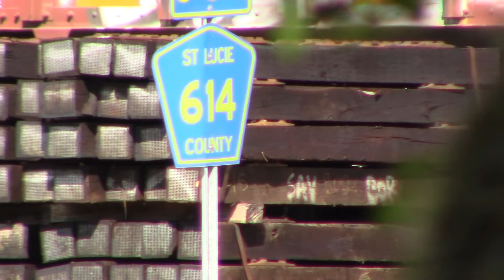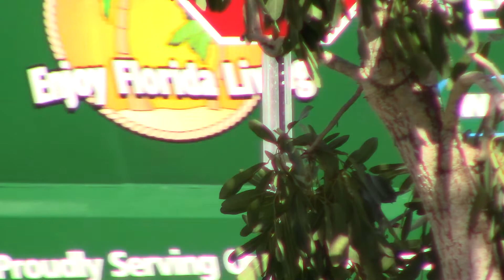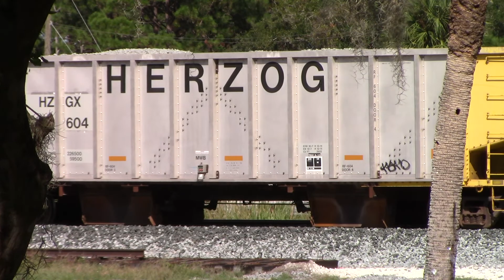AFW2S Rocking Oct 26, 2022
510,507 bracketing thirty-five Herzog cars as they drop ballast.